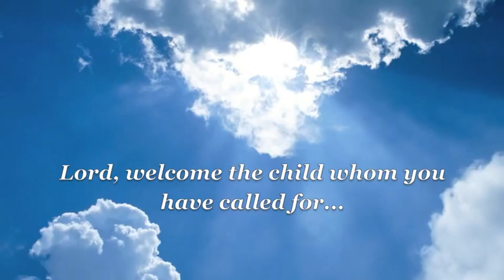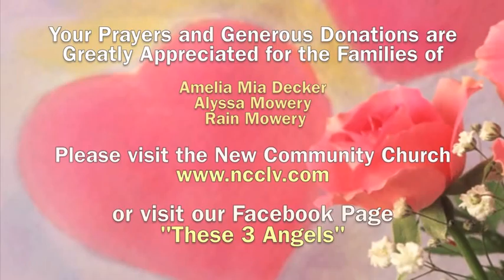These 3 Angels